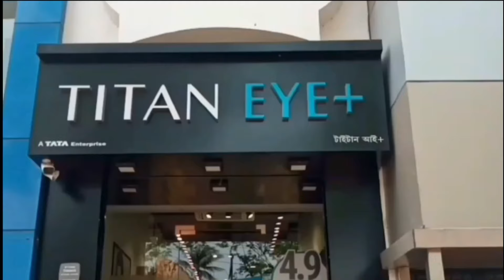৩৪ বছর পর মেগা টুর্নামেন্ট ভারতে - Mega tournament in India after 34 years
৩৪ বছর পর মেগা টুর্নামেন্ট ভারতে‌
Mega tournament in India after 34 years

টি-২০ বিশ্বকাপ জেতার আগে টিম ইন্ডিয়া জিতেছিল এশিয়া কাপের খেতাব। ফাইনালে শ্রীলঙ্কাকে দুরমুশ করে সহজে ট্রফি তুলেছিলেন বিরাট-রোহিত-সিরাজরা। আর সেই সোনালী স্মৃতি ফিরিয়ে দিতে আগামী এশিয়া কাপের আসর বসছে ভারতের মাটিতেই। ইতিমধ্যে প্রকাশিত হয়েছে আগামী বছরের এশিয়া কাপের ক্যালেন্ডার, যা বলছে যে ভারতেই বসতে চলেছে ২০২৫ এশিয়া কাপের আসর। ইতিমধ্যে এই ঘোষণা করা হয়েছে এশিয়ান ক্রিকেট কাউন্সিলের পক্ষ থেকে।